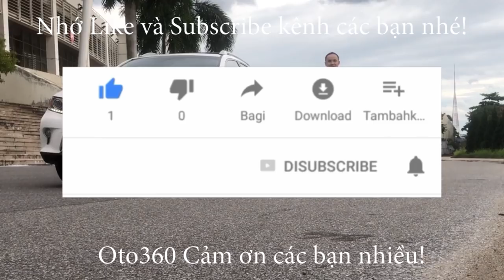[PHÁT TRỰC TIẾP] Tư vấn báo giá xe ô tô online trực tuyến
Mua bán, trao đổi xe ô tô đã qua sử dụng.